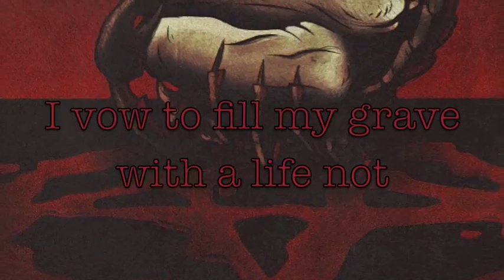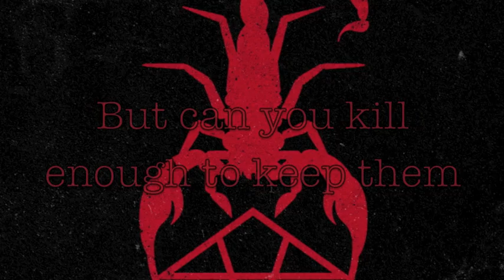Oh Sleeper Death From Above featuring Jacky Vincent